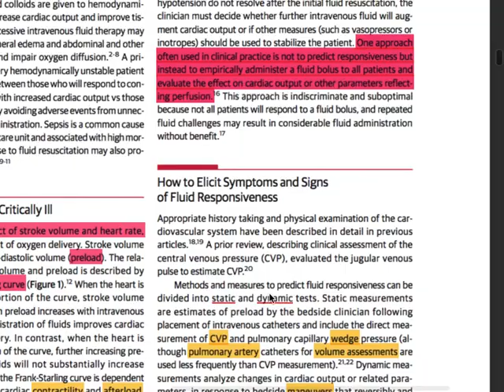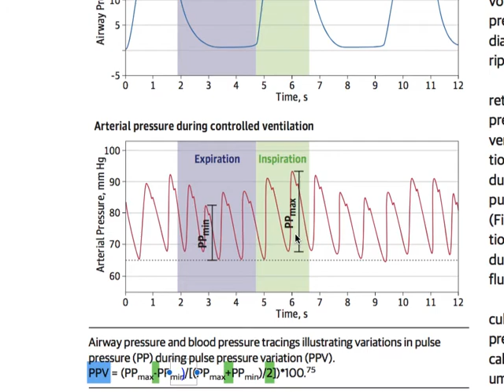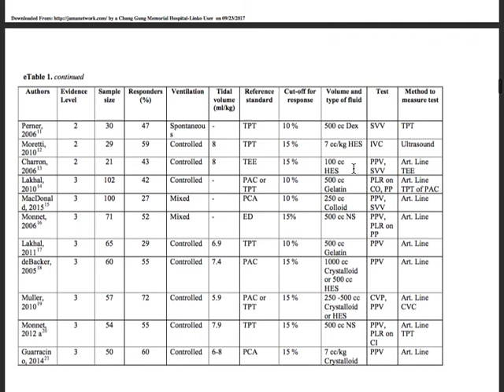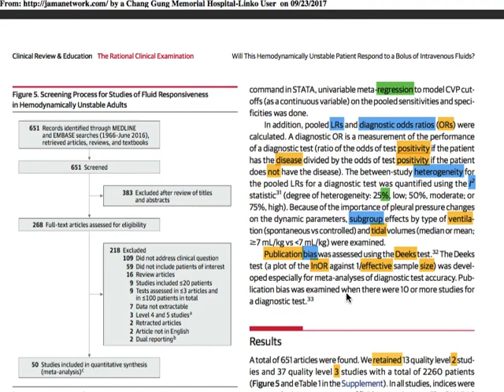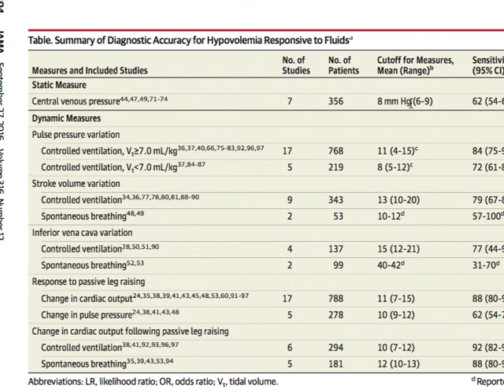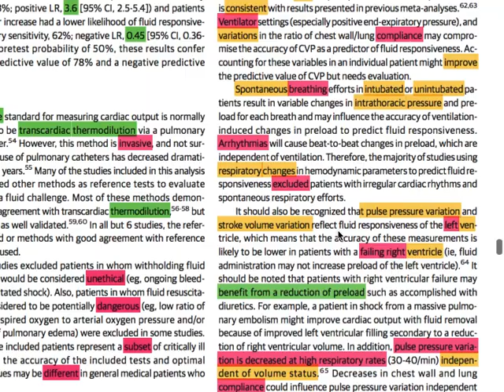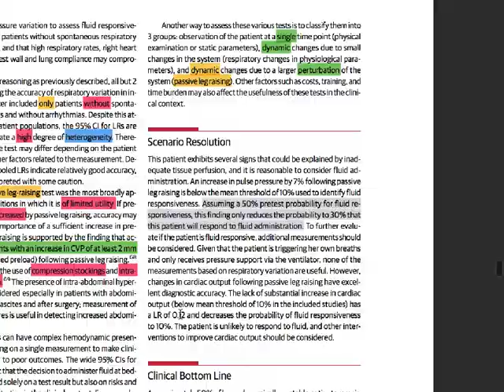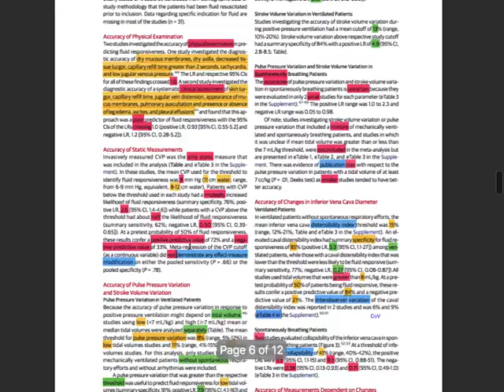EBM Will This Hemodynamically Unstable Patient Respond to a Bolus of Intravenous Fluids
EBM